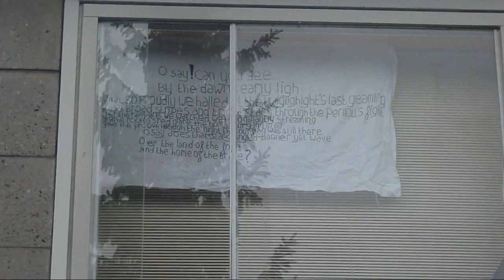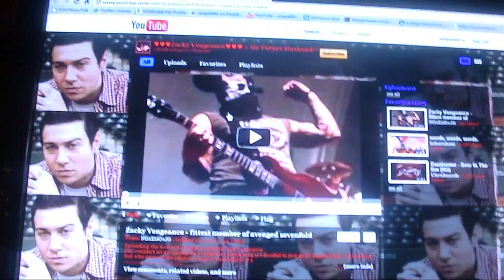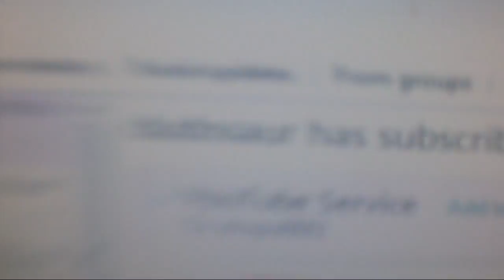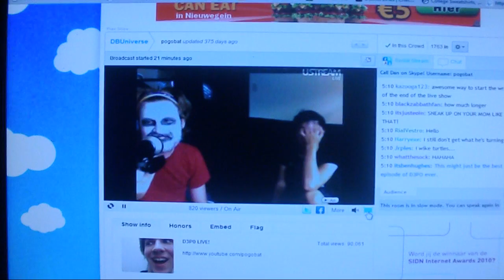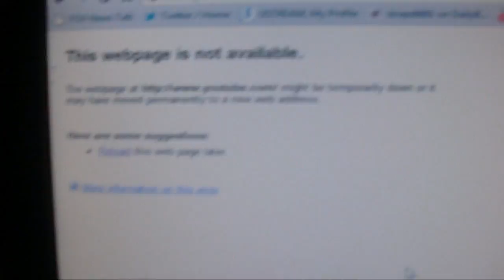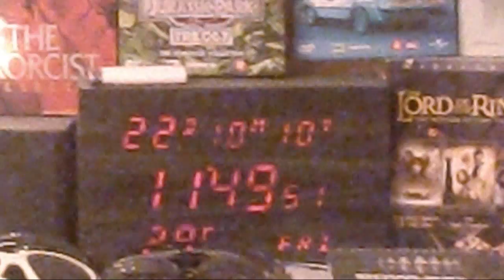OMG, A RAT ON MY DESK!! ( 10.22.10 ) DAY 285 (YTO 1/365)